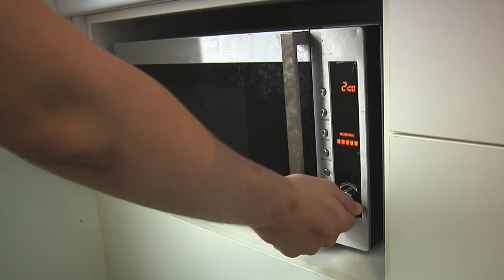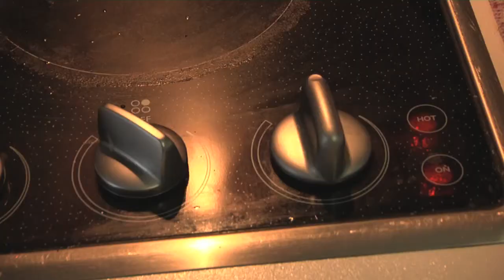Process Documentary - Pasta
assessment for uni, i made pasta for it. noms